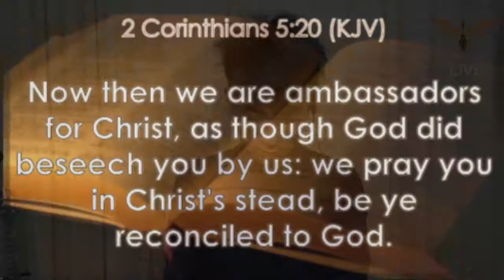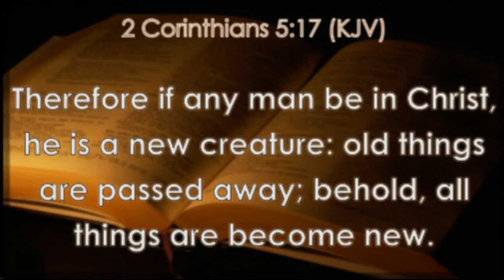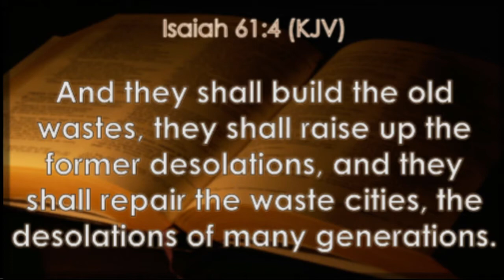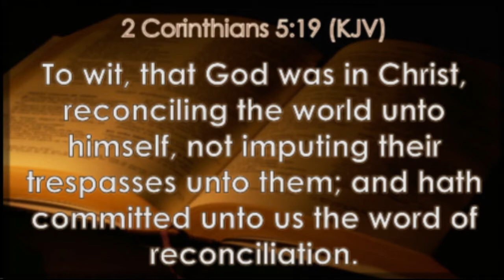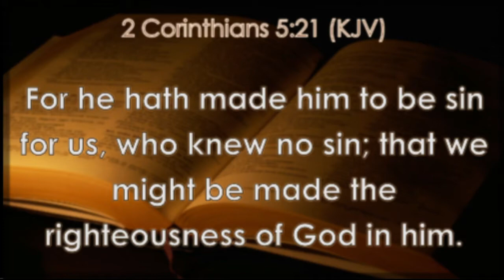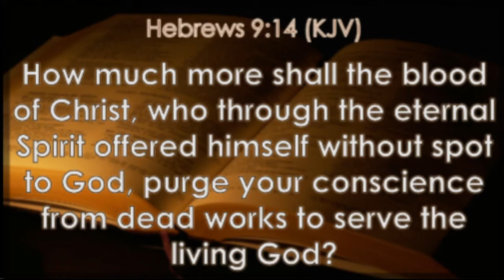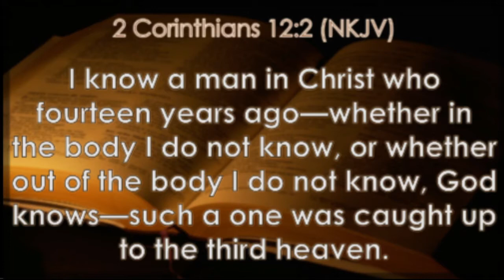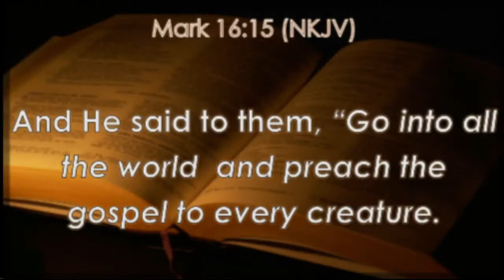Armour of God l GOSPEL OF PEACE ll Pastor Shajet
This is the official YouTube channel of Pastor Shajet.

Today Pr.Shajet is actively involved in building the body of Christ across India by Preaching the Word of God in the power and the anointing of the Holy Spirit, planting churches, organizing revival meetings and conventions, healing and setting people free by the delivering power of the Lord Jesus Christ.

He is married to Sis. Nini Ngurang and both of them serve togeher in the Lord’s ministry. Presently the family resides in Arunachal Pradesh with their two children and they lead RBIM Church a senior pastors,situated in Nirjuli,D-Sector,Papumpare(A.P.).

Timing: From Monday to Saturday-8.30pm onwards .
               Sunday-10 am onwards.